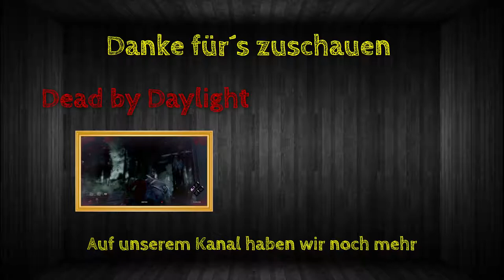Sound signale | Minecraft Online | Staffel 2/Folge 28